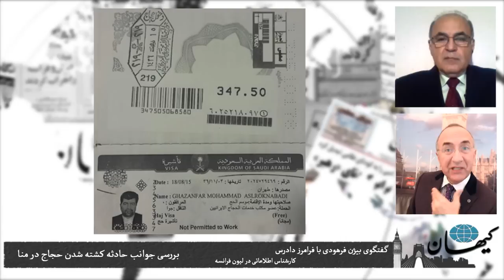کیهان لندن- بررسی فاجعه منا در گفتگو با یک کارشناس نظامی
بیش از یک هفته پس از حادثه منا و جان باختن صدها زائر در اثر ازدحام و سراسیمگی، پیکر ۱۰۴ تن از قربانیان ایرانی این فاجعه به تهران انتقال یافت.
سران سه  قوه جمهوری اسلامی در مراسمی که به این مناسبت در فرودگاه مهرآباد برگزار شد حضور داشتند. حجت‌الاسلام حسن روحانی رییس جمهور نیز به پیروی از ولی فقیه که سخن از عکس‌العمل خشن ایران در برابر این حادثه به میان آورده بود به عربستان سعودی هشدار داد و گفت اگر لازم باشد ایران از زبان اقتدار خود استفاده خواهد کرد. در ادامه این لفاظی‌ها فرمانده سپاه نیز گفته است که انتقام این حادثه را از آل سعود خواهیم گرفت.
شمار کل تلفات حجاج ایرانی در منا در روز عید قربان بیش از ۴۰۰ نفر اعلام شده است که یکی از انها غضنفر رکن آبادی سفیر پیشین ایران در لبنان بوده است. اما آن طور که فرامرز دادرس کارشناس اطلاعاتی در فرانسه می‌گوید هنوز از سرنوشت بیش از ۲۰ نفر دیگر اطلاعی در دست نیست. بیژن فرهودی در گفتگو با آقای دادرس جوانب گوناگون این حادثه را مورد بررسی قرار داده است.